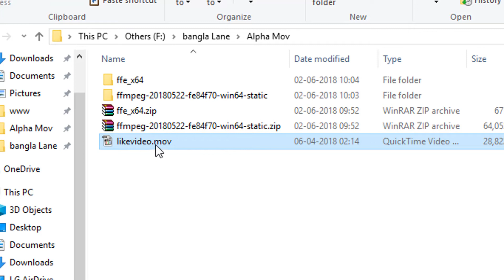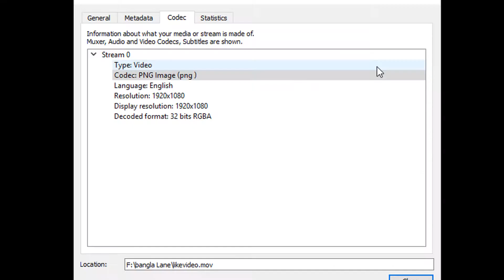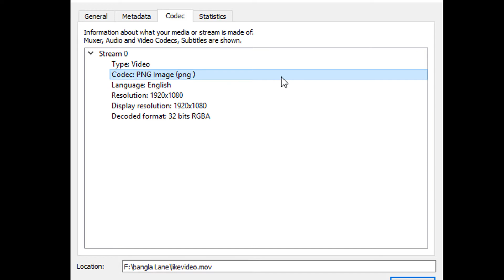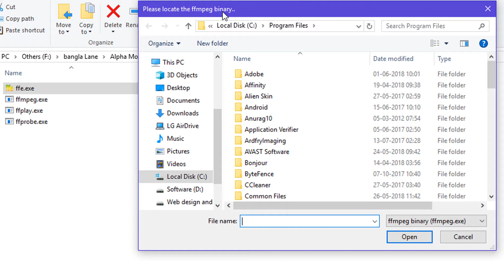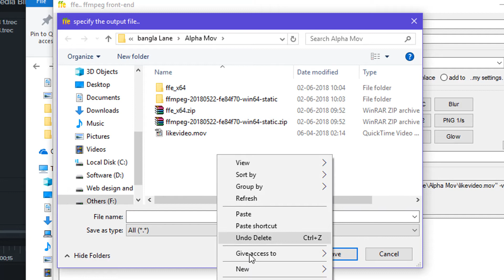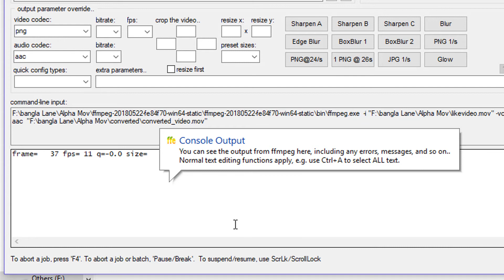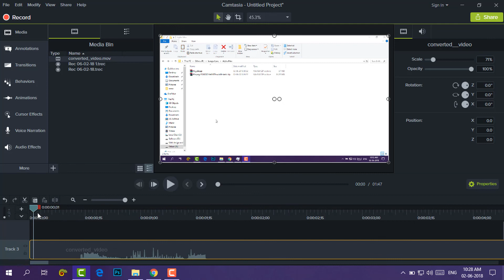How to import Alpha/Transparent .MOV file in TechSmith Camtasia? | .mov ফাইল ক্যামটেসিয়াতে কি করে?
Lots of users are using Camtasia, but we always face some problem when we try to use .mov file in Camtasia. We can't use nice looking transparent After Effects Lower third because of this. Camtasia support .mov file, if it's codec is .png. In this video, I will show you how to convert Animation (rle) codec to .png codec.

Mic Used
Lapel Mic
Pop Filter
Microphone Stand Black Suspension Scissor Arm